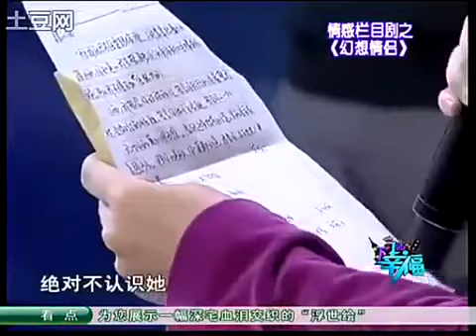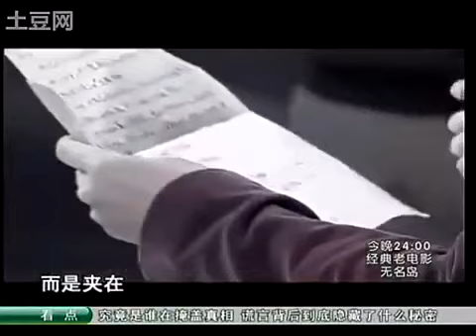Popular Videos - 婆婆 & Music